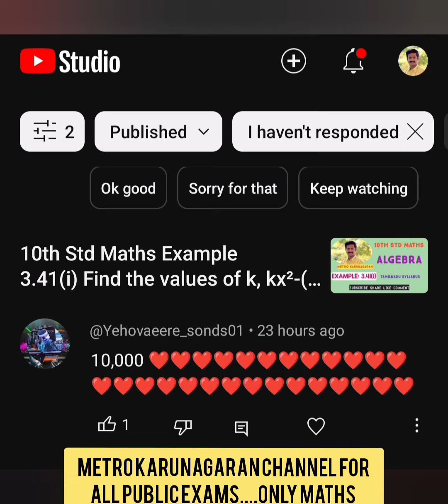FOR GOOD MARKS IN MATHS .....CHOOSE METRO KARUNAGARAN